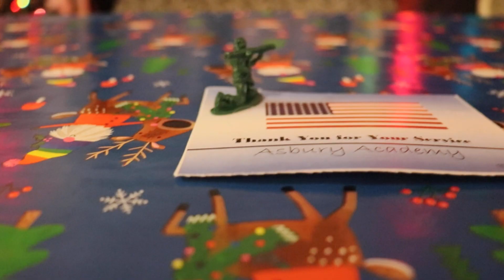Vapor Honing Technologies gives Weekend Warrior to U.S. Veteran - Vapor Honing Technologies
Today is a special day for our friend, Chris Duschel. This generous veteran fixes donated vehicles and gives them to needed veterans or families. His shop is called Veterans and Communities Alliance. In the season of giving, we presented him with a Weekend Warrior. Now, he can expand his non-profit organization and give back to his community. If you would like to support his cause, visit his